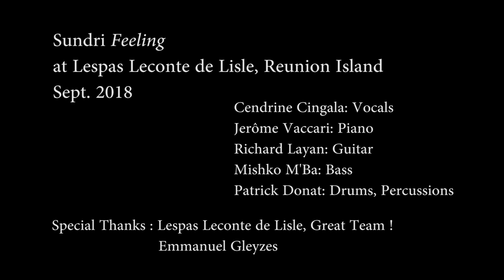Sundri Feeling - "Princesse Métisse" - SLAM at Lespas Leconte de Lisle 2018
Pop World Jazz from Reunion Island